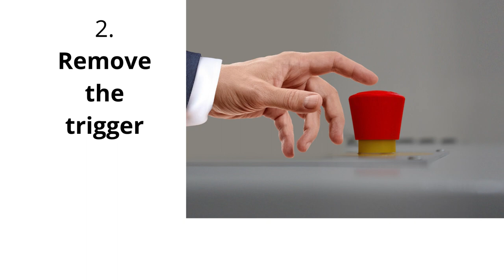Atomic Habits Book : The Ultimate Facts List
In this video we provide short review of atomic habits book but if you want long detail review and free pdf of it then you can visit down below.